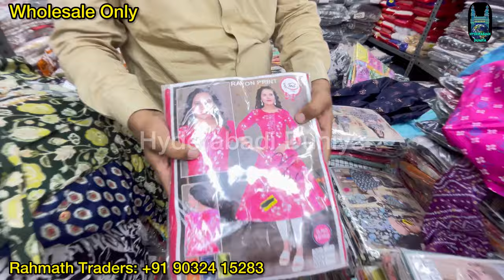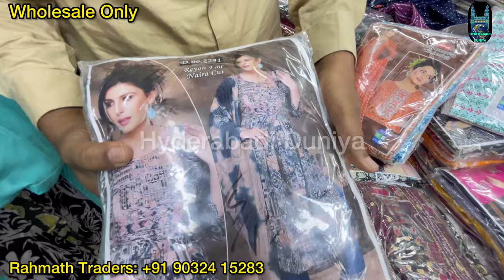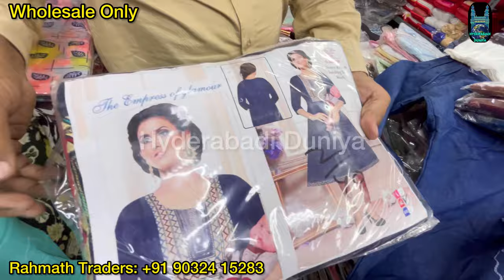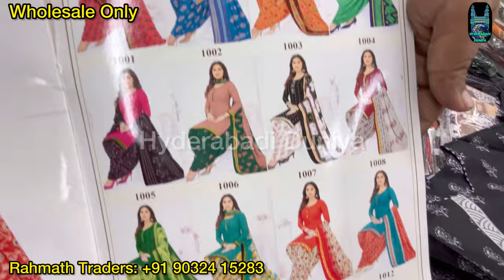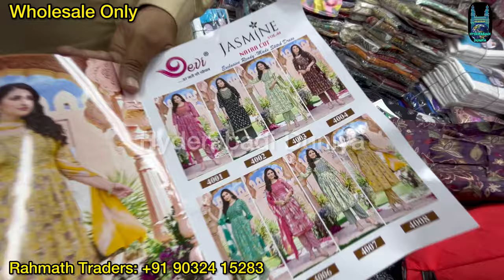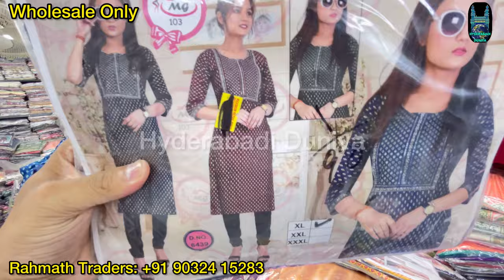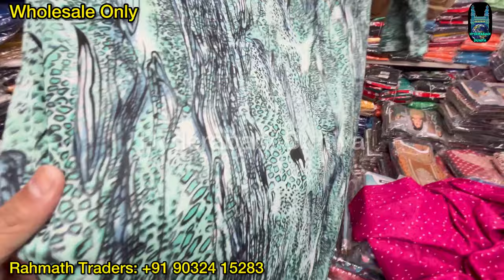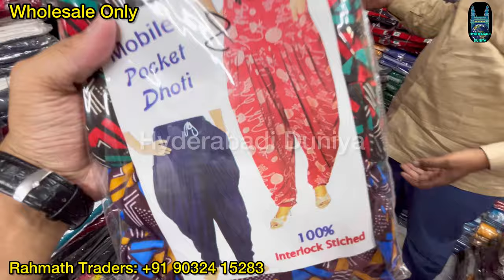Tops, Leggings,Scarf, Dupatta, Nighty | Wholesale Dealer In Hyderabad | Starting Price ₹30 😱😱.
Send Your Visiting Card & Details.

Addres: Madina Market ,, Madina Complex  Hyderabad

Eid Special Dresses
Eid Collection
Ramzan Special Fashion
Fancy Suit Offers
Long Frock Designs
Function Wear Dresses
Best Price Eid Attire
Eid Fashion Deals
Eid Collection
Exclusive Ramzan Dresses
Eid Glamour Attire
Ladies Function Wear
Eid Discounted Fashion
Eid Special Dresses
Long Frock Collection
Fancy Suit Collection
Ladies Function Wear
Ramzan Special Collection
Best Price Dresses
Single Pic Offer
Eid Special Offers
Hyderabadi Duniya
Eid Shopping Deals